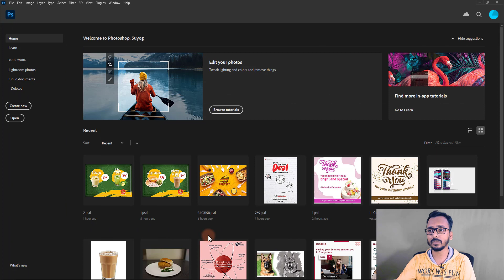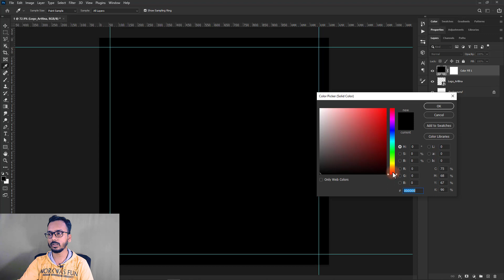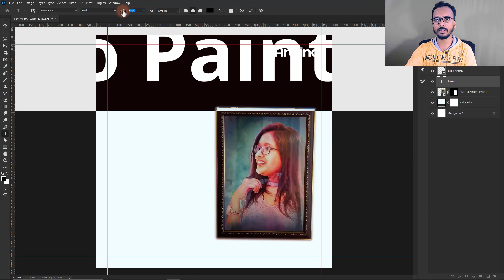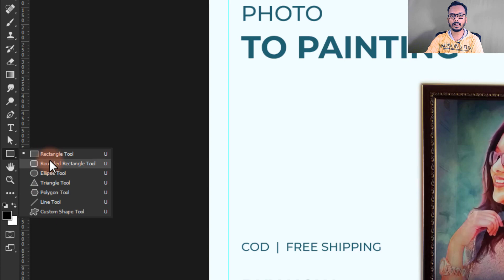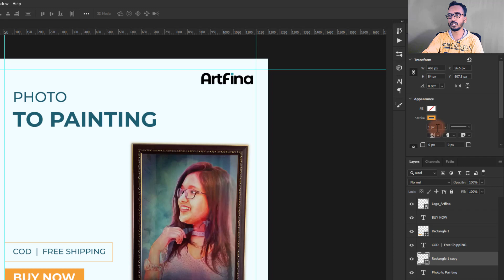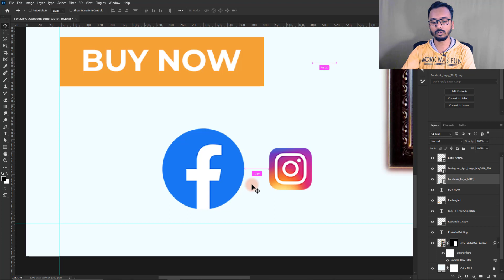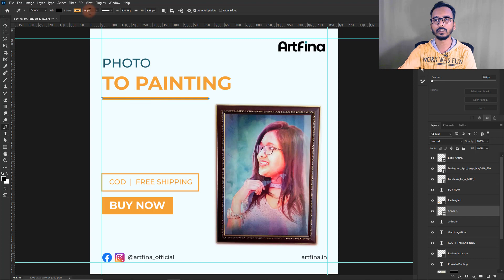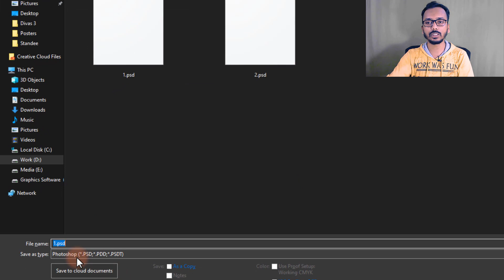Photoshop tutorial in Marathi | Beginners guide | Part 3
This video is all about Photoshop tutorial in Marathi

This is Part 3 of series called photoshop ani tumhi (फॉटोशॉप आणि तुम्ही) photoshop marathi tutorial.

Topic Covered
00:00 : Introduction
00:56  : Social Media Post
12:51   :  Basic Photo Retouching (Camera Raw Filter)
17:22  :   Pentool

photoshop cc tutorial in marathi
मराठी फॉटोशॉप
Photoshop tutorial in Marathi